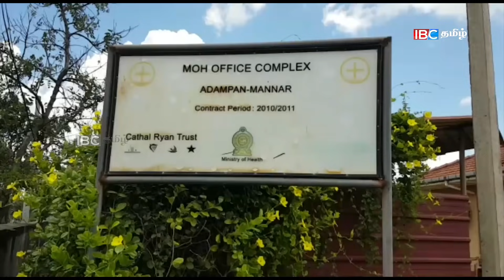இன்றைய முக்கிய செய்திகள் - 18.09.2021 | Srilanka Tamil News | Lankasri News